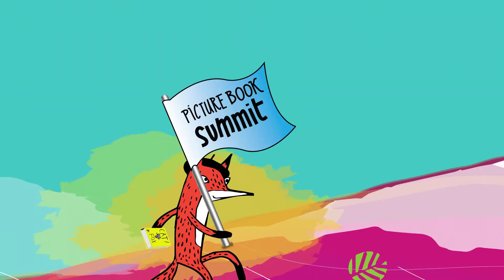Picture Book Writing Conference | Picture Book Summit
Picture Book Summit is the biggest event in picture book history! The first ever picturebook writing conference ... ONLINE! No travel, no airplanes or hotels, no hassles! to find out more!

Here are the lyrics by Tim McCanna:

PICTURE BOOK SUMMIT JINGLE

You love to write.
You live to illustrate.
You gotta follow your heart.
You wanna publish picture books.
But how do you even start?

You want some answers.
You crave the facts.
Hungry for information?
We know the people.
We got the place.
Come find your inspiration (at the)

Picture Book Summit! (Picture Book Summit!)

If you’re a beginner or a pro,
come connect with

Agents! Editors!
Illustrators! Authors!
Marketers! Publishers!
Picture book professionals!
Everyone you’ll ever need to know!

Join us at the Picture Book Summit! A one-day, online gathering of award-winning industry professionals who can help YOU reach the peak of success. Saturday, October 3rd, 2015. Visit picturebooksummit.com and register today.

Animation by Sofia Warren
Art by Julie Rowan-Zoch